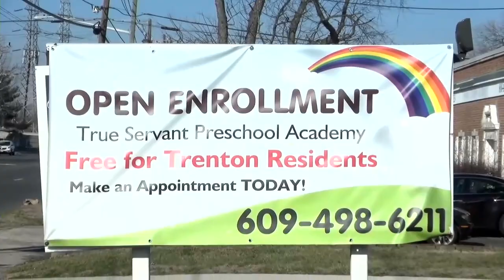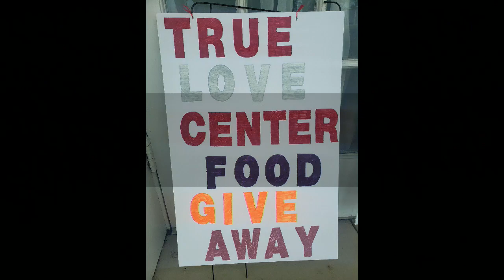Cristis Series: Essential Worker | Bishop E. Earl Jenkins | True Love Center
At True Love Center we simply believe in loving people. We hold true to God’s commandment to love and believe that is the key to winning souls for the kingdom. TRUE because we remember our origins, but give thanks for our current blessings from God. LOVE because God is love and His love is unconditional. We keep God at the CENTER of all we do.
So come on out and experience the Love of God at our location in Hamilton, NJ or join us right here LIVE on Sunday mornings at 10 am and Thursday ay 7:45pm for Open Face Discussion.